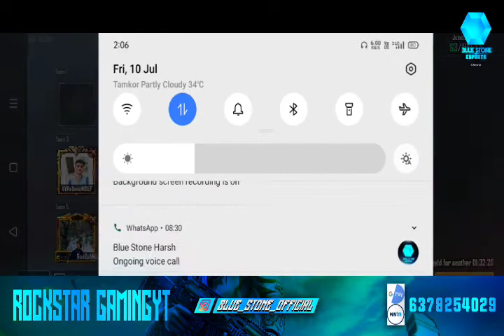BLUESTONE ESPORTS INVITED SCREAMS || DATE 10-07-2020 MATCH SECOND || WWCD BY NEGATIVE OFFICIAL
BLUE STONE INVITED SCRIMS 🇮🇳

TIME:-
🇮🇳 1:00 PM & 2:00 PM
🇱🇰 1:00 PM & 2:00 PM

MAPS:-
FIRST     :- SANHOK
SECOND:- ERANGLE

⌛ ID Pass 10 MIN Before ⏳
⏳ Estimated Delay 5 MIN ⏳

01) NOT TO BE USED 🔒
02) NOT TO BE USED 🔒
03)TEAM SHIELD OFFICIAL (PMCO) 🇮🇳 INVITED
04)TEAM Lost SouL (LSx) 🇮🇳 INVITED
05)TEAM GodZ Official 🇮🇳 INVITED
06)TEAM NXS Official (PMIT) 🇮🇳 INVITED
07)TEAM BLac (Xxx) 🇮🇳 INVITED
08)TEAM Tigers Reborn (PMCO) 🇮🇳 INVITED
09)TEAM VAMP 🇮🇳 INVITED
10)TEAM MadBoyz 🇮🇳 INVITED
11)TEAM HYPE INDIA (PMPL) 🇮🇳 X 🇳🇵
12)TEAM MAX | TX OFFICIAL 🇱🇰 INVITED
13)TEAM ESM 🇮🇳 INVITED
14)TEAM 4X (PMIT) 🇮🇳 INVITED
15)TEAM XcalibuerCE (PMCO) 🇮🇳 INVITED
16)TEAM RX 🇱🇰 INVITED
17)TEAM Celtz (A2Z) 🇮🇳 INVITED
18)TEAM K9 Official (ESL) 🇮🇳 INVITED
19)TEAM Sixth Generation (PMIT) 🇮🇳 INVITED
20)TEAM RiP (Girls) 🇮🇳 INVITED
21) MANAGEMENT🔒
22) MANAGEMENT🔒
23) EMPTY 🔒
24) EMPTY 🔒
25) EMPTY 🔒

NO ALL MIC, SHOULD JOIN 5 MIN BEFORE TIME